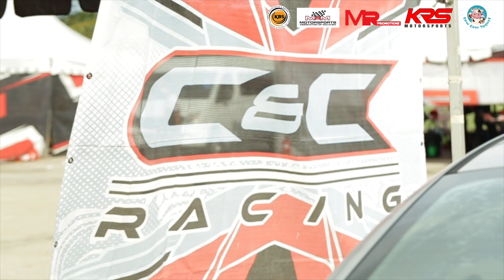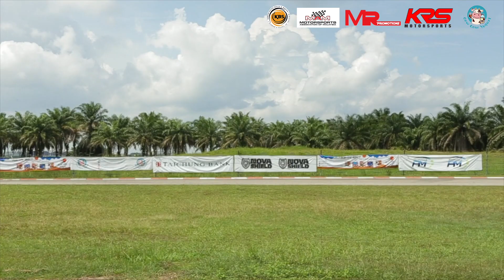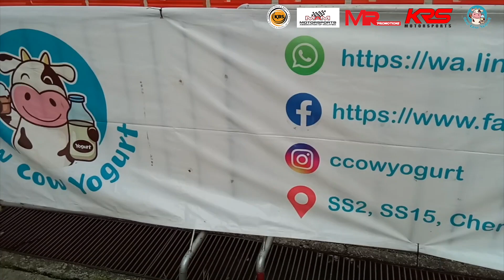MKC 2021 Round 3 Highlights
LOADS of action! LOADS of drama! LOADS of karting! What a day!

See you at the finish line!

Video Credit: Khairul Badri Isa